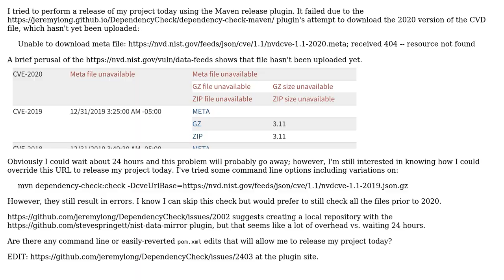How to ignore Maven dependency-check failure on missing nvd file?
With thanks & praise to God, and with thanks to the many people who have made this project possible! | Content (except music & images) licensed under CC BY-SA | Music | Images & others | With thanks to user V Jansen user Daniel Widdis and the Stack Exchange Network Trademarks are property of their respective owners. You are responsible for your own actions.